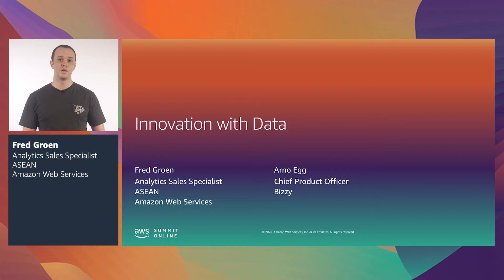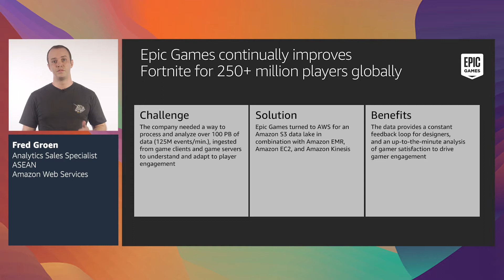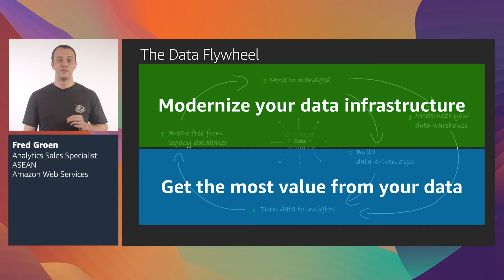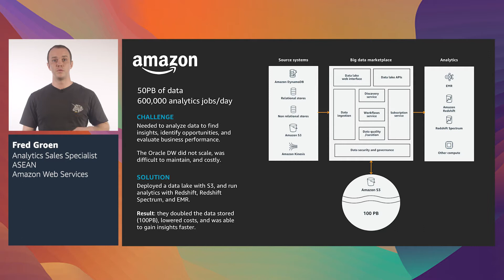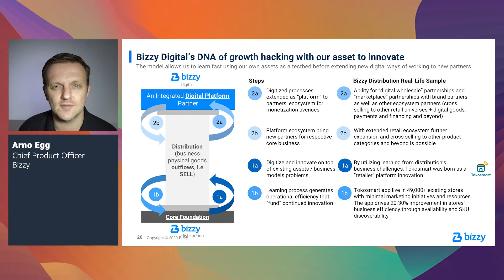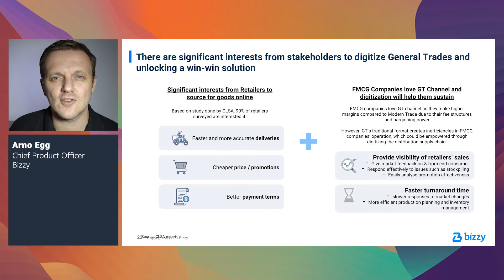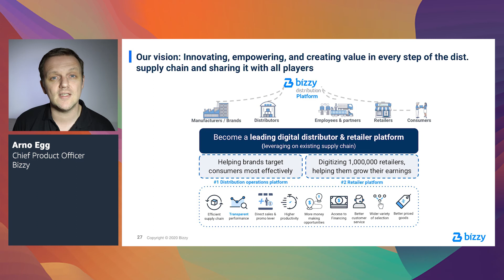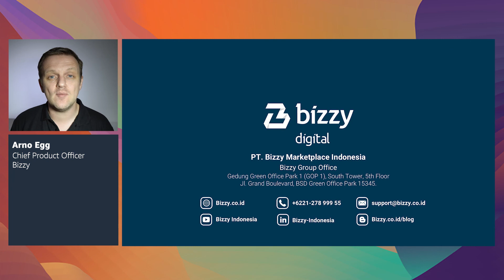AWS Summit Online ASEAN 2020 | Innovation with Data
Data is incredibly valuable, and organisations are sitting on mountains of data. In this session, learn how to build a modern data platform to deliver world-class customer experiences, monetize data assets, create new revenue streams, and discover and enable new business models. Hear how AWS customers are leveraging data lakes on AWS to support product innovation and business agility.

AWS Speaker: Fred Groen, Sales Specialist, Analytics, AWS
Customer Speaker: Arnold Sebastian Egg, Chief Product & Innovation Officer, Bizzy Indonesia